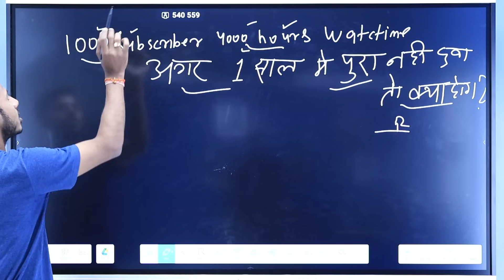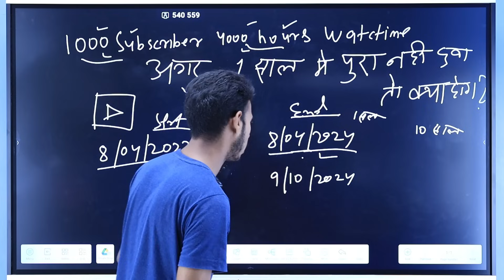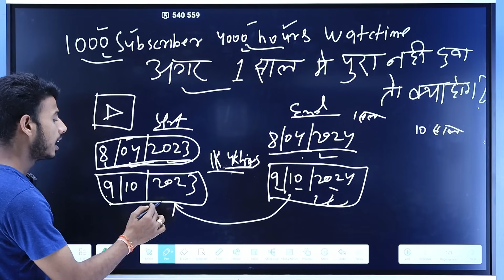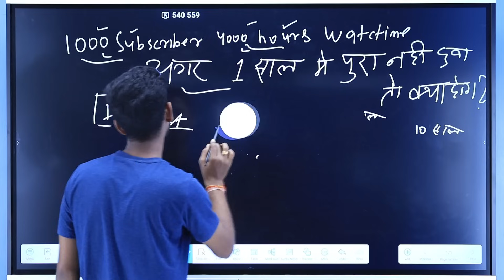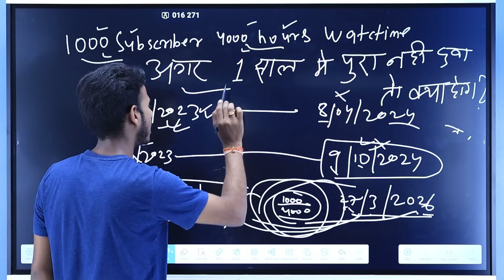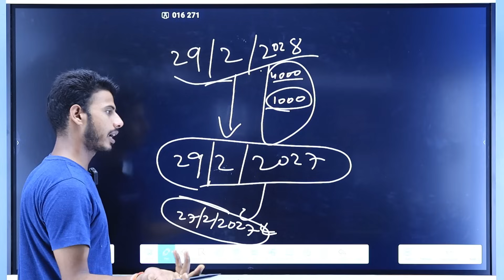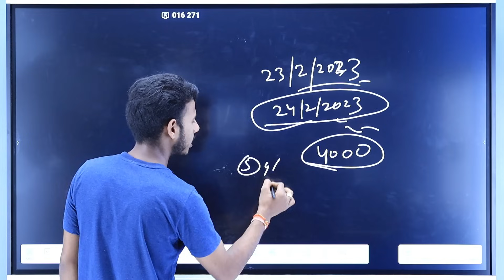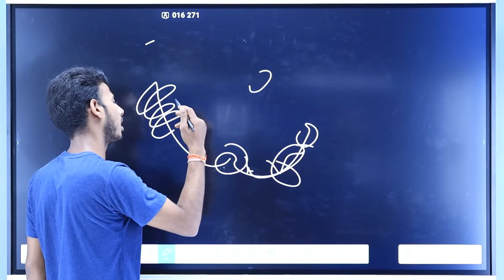1000 Subscribers 4000 घंटा Watchtime एक साल में नहीं हूवा | तो क्या होगा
1000 Subscribers 4000 घंटा Watchtime एक साल में नहीं हूवा  | तो क्या होगा

Your Queries -